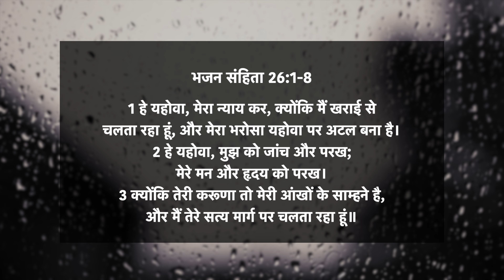भजन संहिता 26:1-8 | हे यहोवा, मुझ को जांच और परख | दैनिक मन्ना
📖 आज का वचन ➤ भजन संहिता 26v1-8
1 हे यहोवा, मेरा न्याय कर, क्योंकि मैं खराई से चलता रहा हूं, और मेरा भरोसा यहोवा पर अटल बना है।
2 हे यहोवा, मुझ को जांच और परख; मेरे मन और हृदय को परख।
3 क्योंकि तेरी करूणा तो मेरी आंखों के साम्हने है, और मैं तेरे सत्य मार्ग पर चलता रहा हूं॥
4 मैं निकम्मी चाल चलने वालों के संग नहीं बैठा, और न मैं कपटियों के साथ कहीं जाऊंगा;
5 मैं कुकर्मियों की संगति से घृणा रखता हूं, और दुष्टों के संग न बैठूंगा॥
6 मैं अपने हाथों को निर्दोषता के जल से धोऊंगा, तब हे यहोवा मैं तेरी वेदी की प्रदक्षिणा करूंगा,
7 ताकि तेरा धन्यवाद ऊंचे शब्द से करूं,
8 और तेरे सब आश्चर्यकर्मों का वर्णन करूं॥ हे यहोवा, मैं तेरे धाम से तेरी महिमा के निवास स्थान से प्रीति रखता हूं।